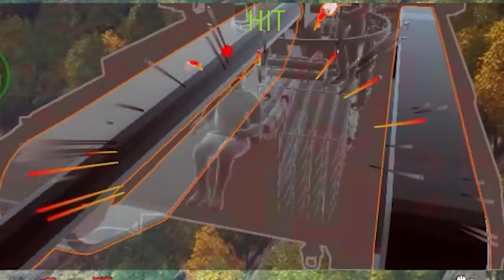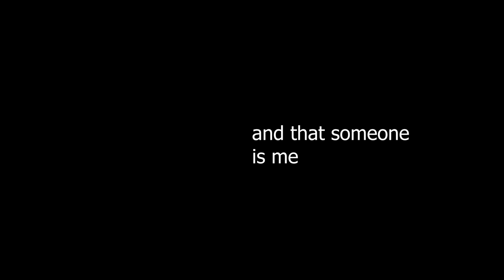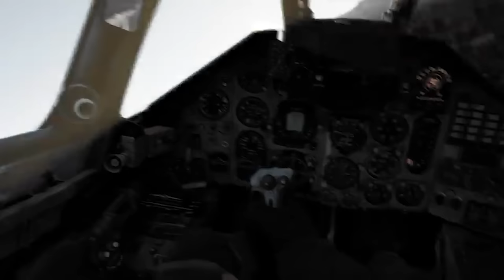This Jet WILL Be Broken! | Su-25 Frogfoot in War Thunder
With the A-10's introduction a couple of patches ago, its main Russian counterpart the Su-25 "Grach" was surely not far behind. A faster, yet less advanced aircraft with less capable weapons and systems, the Su-25 will prove an interesting aircraft to use, but likely a very tough one for Gaijin to balance, at least if previous CAS jets of this type are anything to go by. Actually, I can almost guarantee that this jet, WILL be broken upon its introduction! Let's talk about why...

►► Merch!